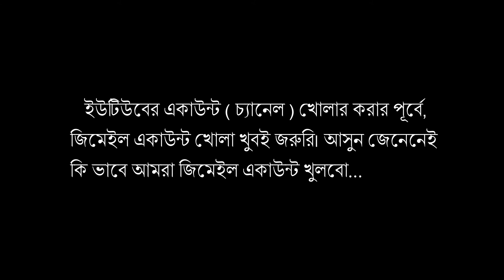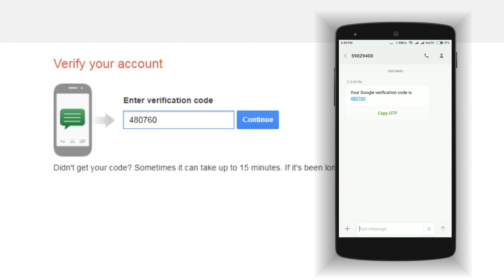How to Create Youtube Channel 2018 | S01E01 - Gmail account Create | Tutorial in Bengali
The complete Bengali tutorial of how to create a YouTube channel. Many of you who watch videos on YouTube and think about how to make their own channel on YouTube, this is our video for today. So we are trying to teach you through this Bengali tutorial by Step by Step.

          ** For your learning. This video has been given "BENGALI" and "ENGLISH" subtitles CC

● ভিডিওর দ্বারা ব্যবহৃত সমস্ত লিঙ্কগুলি / All the links used by the video.

● পরের ভিডিও গুলো দেখুন / See the next videos.
          S01E03 :  Coming soon...
          S01E04 :  Coming soon...

          S02E01 :  Coming soon...
          S02E02 :  Coming soon...
          S02E03 :  Coming soon...
          S02E04 :  Comnig soon...

⚠ Warning :  It is illegal to use this channel's content in other places without permission.

Creator                       Bishal Mistri